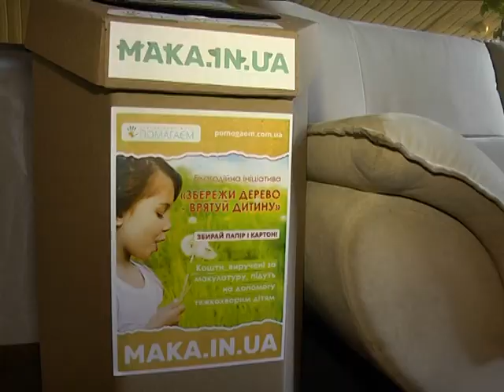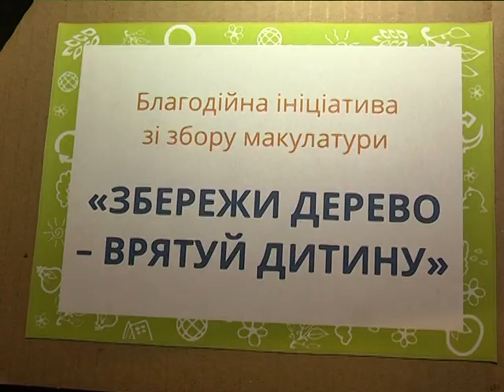Екологічний досвід 9 каналу: збирай макулатуру - рятуй дітей